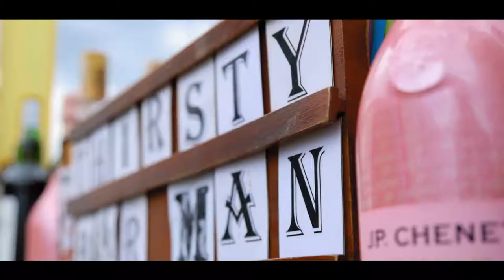DOTA's KUHINIGIRA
In here we get you the insights of Dota's giveaway ceremony that happened in Ntungamo District,Uganda.
photography: @esphotographyug256
videography: me { AONE CALVIN PRODUCTIONS}
Deco: Patience events and deco